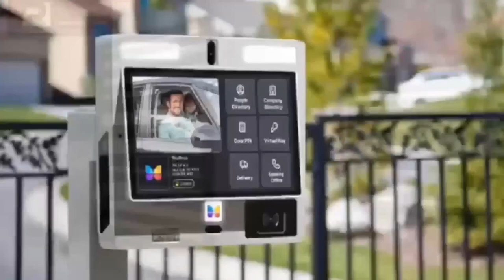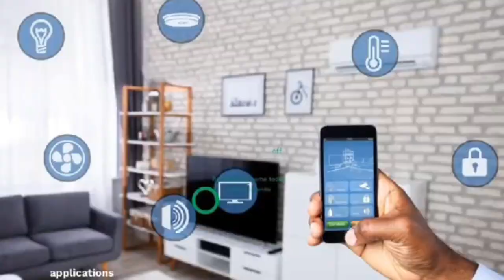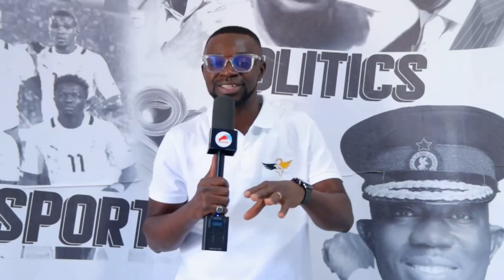adom kyei duah pastors speaks on why they use the spiritual items! hmmm